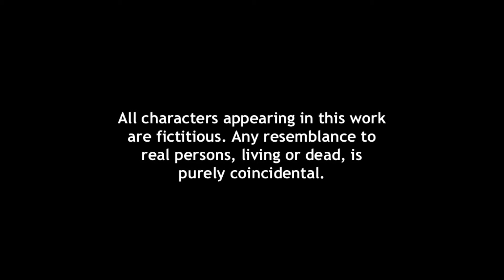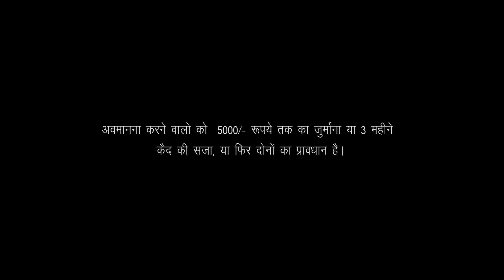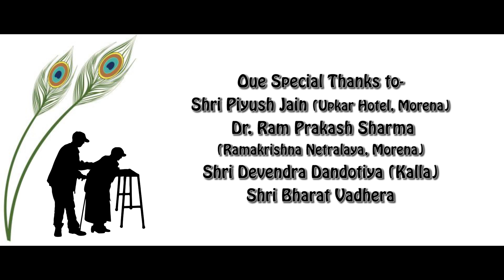MISS You MAA | A Heart touching Hindi Short Film | Mother Son Relationship with English Subtitles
“Mother is the heartbeat in the home; and without her, there seems to be no heartthrob.”
“A mother is she who can take the place of all others but whose place no one else can take.”

माँ का दिल अपार प्रेम का सागर होता है, जिसका कोई अंत नहीं।

माँ, जब भी हमें उनकी याद आती है, हमारा दिल प्यार से भर जाता है। उनका स्पर्श तो जैसे आशीर्वाद होता है, जो हमें सदैव संबल और प्रेरित रखता है। माँ की ममता अनुपम होती है, जो हमें जीवन के हर मोड़ पर आगे बढ़ने की शक्ति प्रदान करती है। वह हमारी संघर्षों को दूर करने और सफलता की ऊंचाइयों को छूने में हमारी मदद करती है। माँ के प्यार की कोई सीमा नहीं होती, वह हमेशा हमारे साथ होती है, चाहे हम कितने भी दूर हों। उनकी गोद एक शरणस्थान है, जहाँ हमें सुकून मिलता है और सभी दुखों का इलाज होता है। माँ हमारी दुआ होती है, हमारी सबसे अच्छी मित्र होती है और हमारा अनमोल सम्पत्ति होती है।